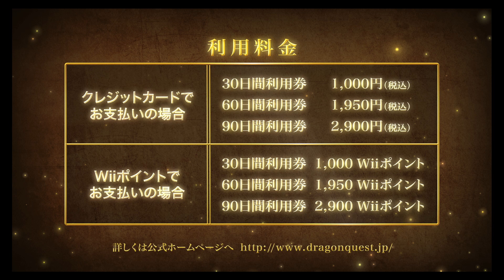『ドラゴンクエストX』ゲーム紹介映像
2012年8月2日（木）発売予定のWii用ソフト『ドラゴンクエストX　目覚めし五つの種族　オンライン』のゲーム紹介映像です。